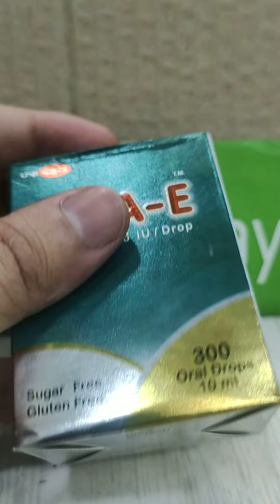ORA E drops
Vitamin E is a highly absorbable liquid.

Liquid form makes it ideal for those who have difficulty or prefer not to swallow capsules or tablets and for individuals with digestive and absorption difficulties.

Vitamin E contributes to the protection of cells from oxidative stress

Benefits are For Maintenance of optimum “Vitamin E” levels in the body or in any condition where “Vitamin E” supplementation is required.

Specially formulated to replenish the deficiency states